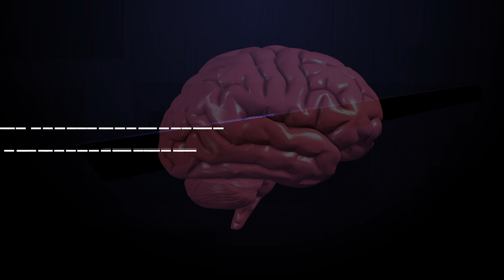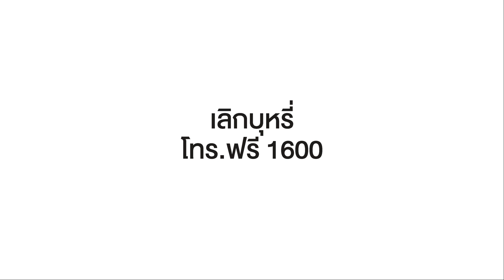ชวนทำความเข้าใจ"พฤติกรรมเลียนแบบของลูก" ผ่านเซลล์สมองกระจกเงา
ชวนทำความรู้จัก เซลล์สมองกระจกเงา
เพื่อเข้าใจพฤติกรรมเลียนแบบของเด็ก
พร้อมฟังคำแนะนำวิธีเลี้ยงลูกให้ลูกโตมาไม่สูบบุหรี่

ดีที่สุด คือ หยุดสูบ เลิกบุหรี่ โทร. ฟรี 1600